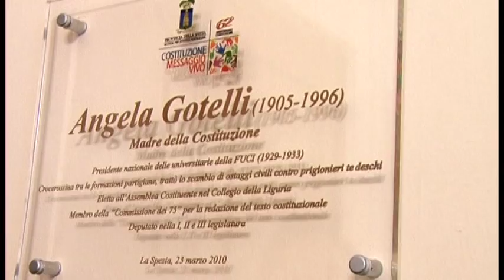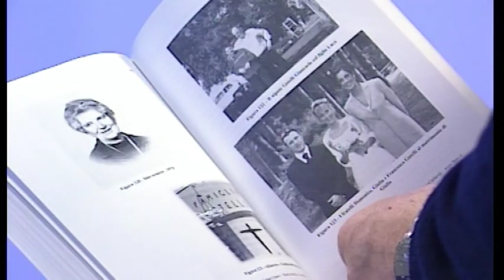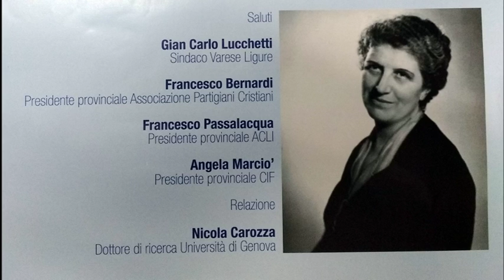Angela Gotelli, una donna alla costituente 27-07-2016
"Angela Gotelli, una donna alla Costituente" è il titolo della giornata di studi che si svolgerà questo sabato a Varese Ligure, alle ore 17 in sala del Consiglio comunale, per scoprire questa illustre concittadina che partecipò alla stesura della Carta Costituzionale. Relatore ufficiale il dott. Nicola Carozza